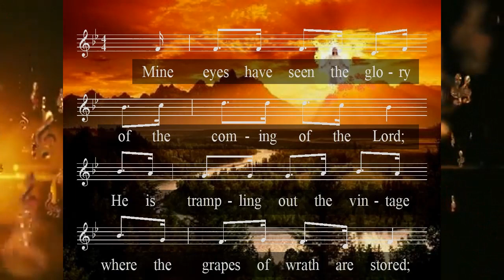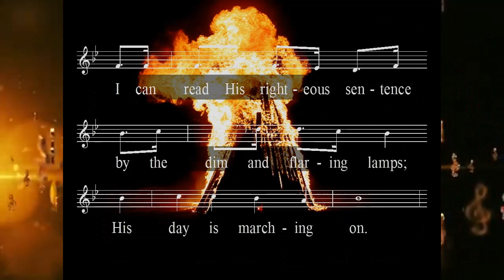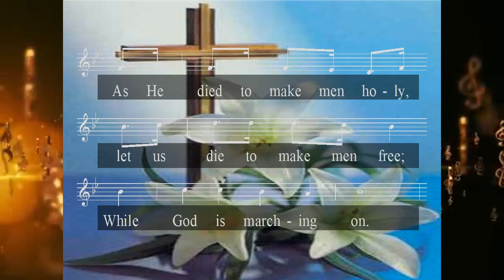The Battle Hymn of the Republic with lyrics